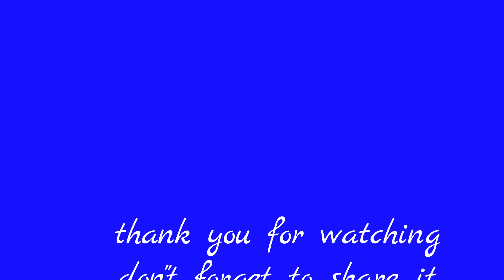motorway bad weather dangerous driving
driving faster does not mean you will get faster to the destination